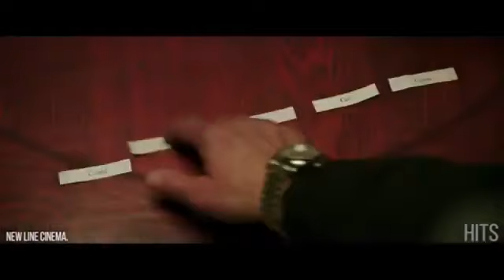It Being Hilarious for 2:40